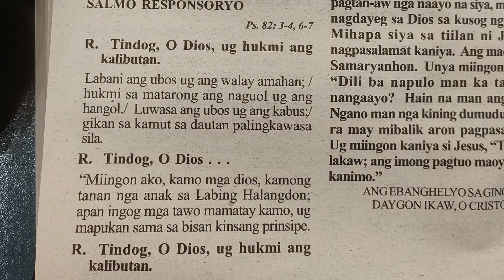Movember 15 2023 Female Responsorial psalm cebuano